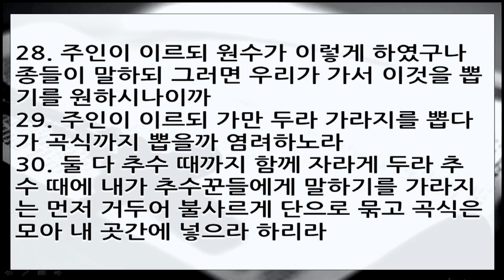위대한 말씀(49) | 가라지 처리법 | 마태복음 13장 24~30절 | 이찬규 목사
가라지 처리법 (마태복음 13장 24~30절)
2015년 4월 15일